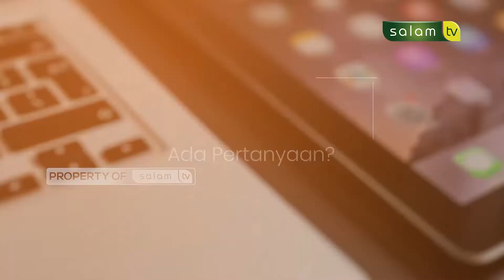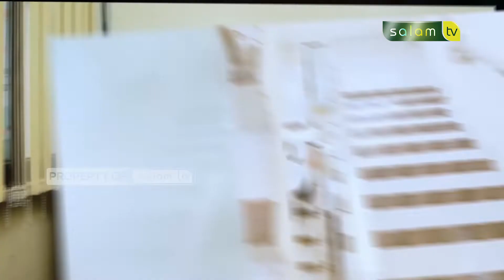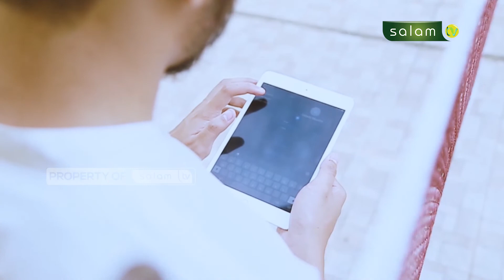Takut Kematian, Karena Amalan Belum Cukup